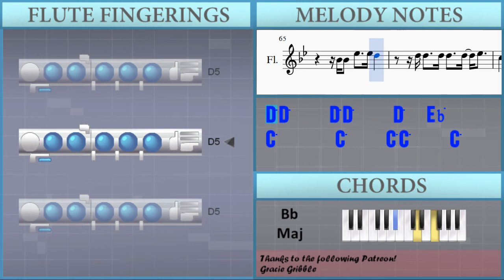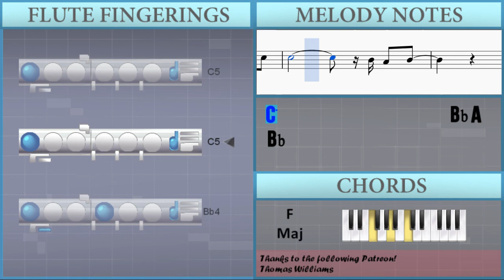How to play Fix You by Coldplay on Flute (Tutorial)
The easiest way to learn how to play Fix You by Coldplay on the flute. It's a flute tutorial for Fix You by Coldplay.

EasyMusicLesson teaches you to play the your favorite instrument, through easy and simple animation so that you too can learn how to play Fix You by Coldplay on the flute easily. A flute tutorial with visual animation graphic.

Notes of the tutorial:
F4 F4 D5     D5   Bb4   F4 F4 Bb4   Bb4   A4
G4                       F4 F4 D5
D5 D5 Bb4     F4 Bb4 Bb4 Bb4 A4
F4                       F4 F4 D5
D5   Bb4     F4 A4 Bb4     A4
G4                 F4   Bb4   C5
D5           F5       Bb4
F4 F4 D5
D5   Bb4     F4 Bb4   Bb4   A4
D5   D5   D5 Eb5 D5     C5 C5
Bb4                 F4   Bb4   C5
D5           F5       Bb4
Eb5       D5
C5     Bb4 A4     G4 F4       G4   Bb4
Eb5       D5
Eb4 Eb5       D5
C5                   Bb4 D5   Bb4
F4
F4                     F4 F4 F4 D5
D5           F5       Bb4
Eb5       D5
Eb5       D5
Eb4 Eb5       D5
Bb4 Bb4 Bb4 Bb4 Bb4 Bb4 Bb4 Bb4 Bb4 Bb4 Bb4 Bb4 F5 F5 F5 F5
Bb4 Bb4 Bb4 Bb4 A4 A4 A4 A4 A4 A4 A4 A4 A4 A4 A4 A4
D5     D5
Bb4     Eb5     Eb5 D5
D5     D5 D5     D5   Eb5
C5     C5 C5       C5     C5
D5     D5
Bb4     G5     G5 F5     F5
F5     Eb5 D5     Bb4 F4     C5 D5   C5
D5     D5
Bb4 Bb4   Eb5     Eb5 D5
D5 D5     D5 D5     D5   Eb5